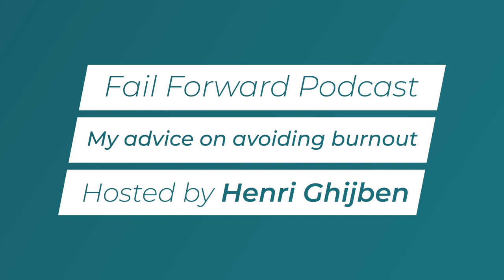My advice on avoiding burnout│Fail Forward Podcast EP107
In this episode I talk about burnout - how it affects us and our business.
Working with 43 business owners in the tree surgery mastermind I now deal with so many who are in burnout.

But what is burnout?
It’s when you put all your effort into your life and your business and you end up frazzled, overwhelmed, left with no energy, you feel numb and neutral about everything. It’s awful.
So how can we avoid it when we are always on the go?

Having gone through 3 of the toughest months since returning to work after my stroke, I share 8 tips with you in this episode. These are the things that I swear by and am currently doing myself.
Whether you're currently experiencing burnout or seeking proactive measures, this episode offers valuable insights and actionable advice that will help restore balance.

Take a listen and as always, I’d love to hear what you think!